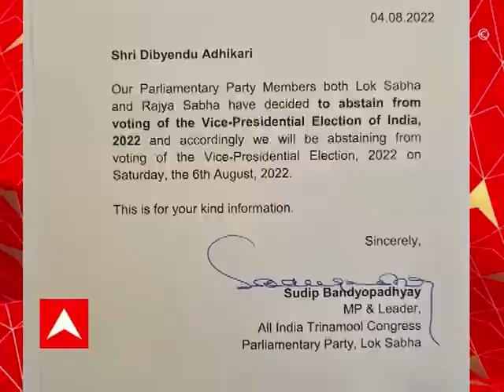Vice President Election: আজ উপ রাষ্ট্রপতি নির্বাচন, ভোটদানে বিরত তৃণমূল কংগ্রেস | ABP Ananda LIVE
আজ উপ রাষ্ট্রপতি নির্বাচন। সকাল ১০টা থেকে বিকেল ৫টা পর্যন্ত সংসদ ভবনে চলবে ভোটগ্রহণ। উপ রাষ্ট্রপতি হওয়ার দৌড়ে এগিয়ে NDA-র প্রার্থী, বাংলার প্রাক্তন রাজ্যপাল জগদীপ ধনকড়। বিরোধী জোটের প্রার্থী কংগ্রেসের মার্গারেট আলভা। ভোটদানে বিরত থাকার সিদ্ধান্ত নিয়েছে তৃণমূল কংগ্রেস। দলের সিদ্ধান্ত জানিয়ে শিশির অধিকারী ও দিব্যেন্দু অধিকারীকে চিঠি দিয়েছেন সুদীপ বন্দ্যোপাধ্যায়। গেলেও দেখতে পাবেন, না গেলেও দেখতে পাবেন, প্রতিক্রিয়া শিশির অধিকারীর। উপ রাষ্ট্রপতি পদের জন্য মোট ভোট ৭৮৮। এর মধ্যে NDA-র হাতে রয়েছে ৪৪০-টিরও বেশি ভোট। উপ রাষ্ট্রপতি পদে বেঙ্কাইয়া নায়ডুর মেয়াদ শেষ হচ্ছে ১০ অগাস্ট। ১১ অগাস্ট শপথ নেবেন নতুন উপ রাষ্ট্রপতি।